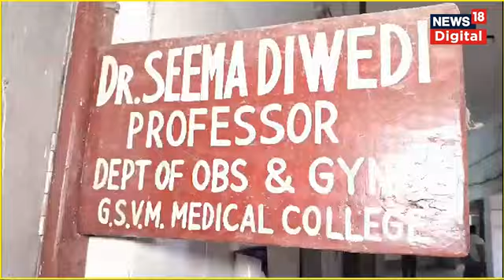Ayodhya के Ram Mandir की प्राण प्रतिष्ठा के दिन को इस तरह यादगार बनाना चाहती हैं गर्भवती महिलाएं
Ayodhya के Ram Mandir की प्राण प्रतिष्ठा के दिन को इस तरह यादगार बनाना चाहती हैं गर्भवती महिलाएं | Top News

22 जनवरी को अयोध्या में राम जन्मभूमि मंदिर का प्राण प्रतिष्ठा समारोह होगा. ऐसे में 22 जनवरी को लेकर पूरे देश में उत्साह की लहर है. लोग इस खास दिन को अपने-अपने तरीके से यादगार बनाना चाहते हैं. कुछ गर्भवती महिलाएं चाहती हैं कि उनके बच्चे/बच्ची का जन्म 22 जनवरी को ही हो.